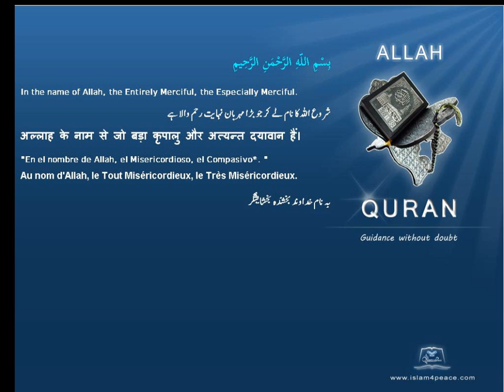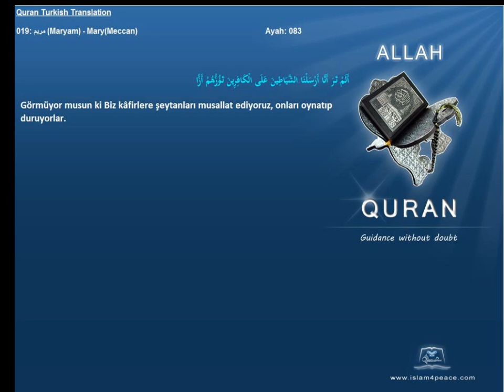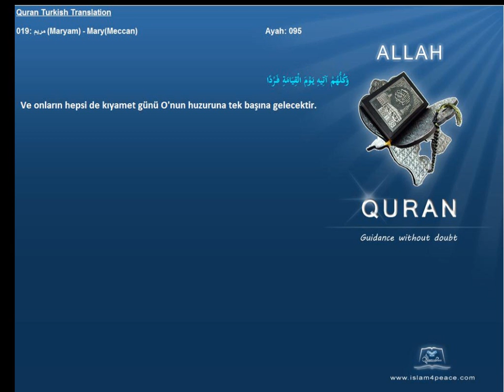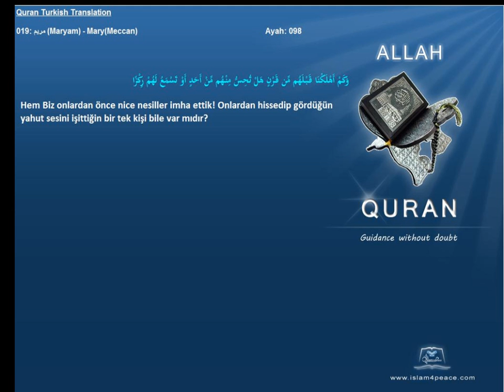Quran Turkish with Arabic 019 مريم Maryam MaryMeccan Islam4Peace com